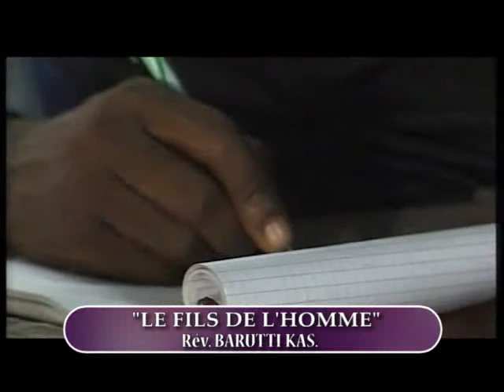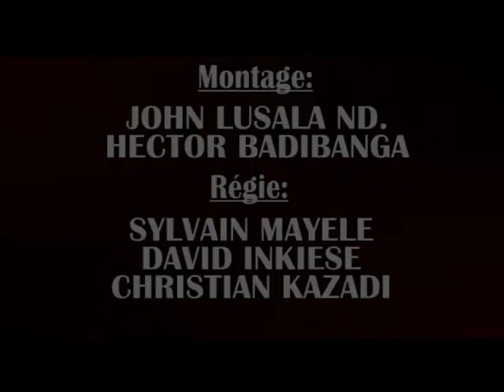Pst Barutti, LE FILS DE L'HOMME vol 2, 12 JANVIER 2014